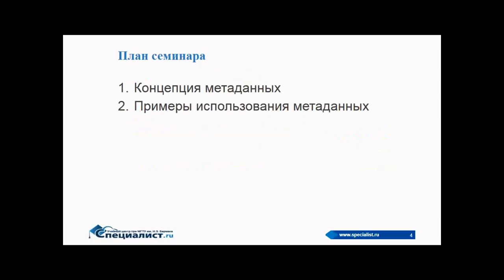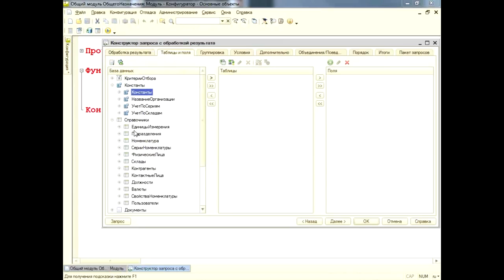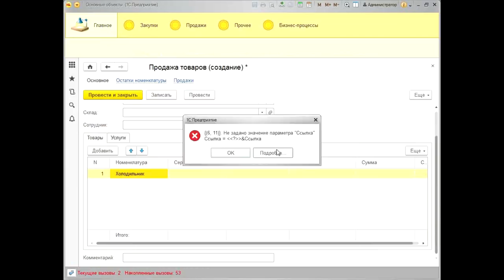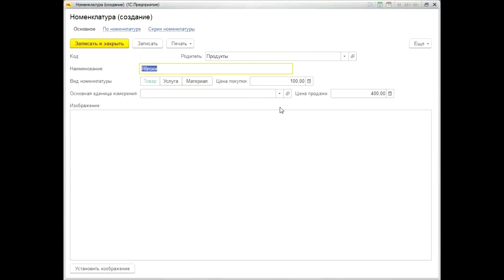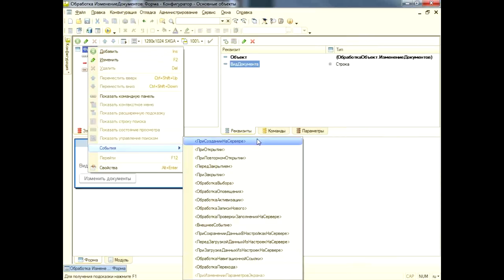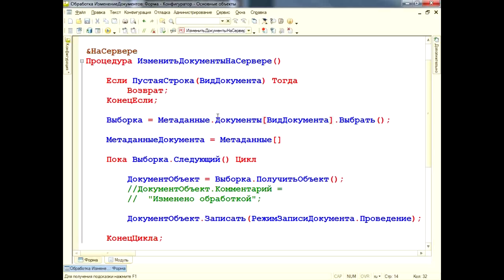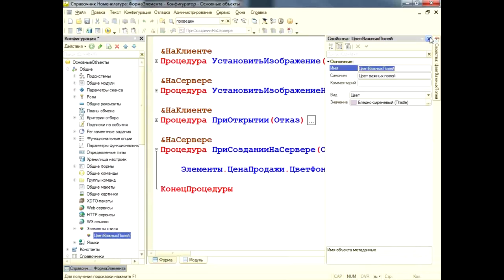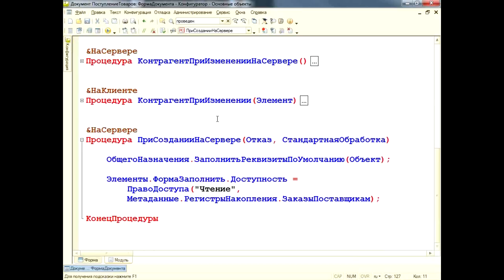1С Предприятие 8.3: работа с метаданными во встроенном языке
Метаданные в 1С – это почти все корневые элементы списка в дереве конфигурации (справочники, документы, регистры, перечисления и тд.), которые формируют структуру базы данных 1С:Предприятия. В программе на языке 1С доступен список метаданных 1С и их свойства.

На бесплатном семинаре учебного центра "Специалист" при МГТУ имени Баумана вы научитесь обращаться к метаданным посредством встроенного языка и узнаете, в каких случаях это может быть полезно.

Ведет семинар замечательный преподаватель с богатым практическим опытом в области 1C-программирования, обладатель 12 тренерских и экспертных сертификаций 1С Андрей Григорьевич Камков.

Приглашаем вас на курсы 1С программирования в крупнейший в России авторизованный учебный центр 1С:

Курс "1С:Предприятие 8.3. Введение в конфигурирование. Основные объекты [c]"